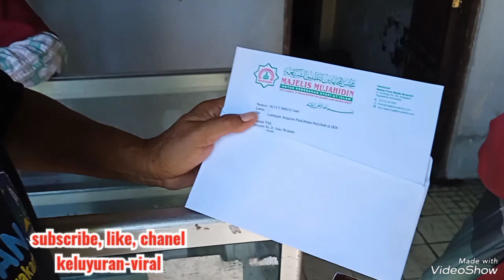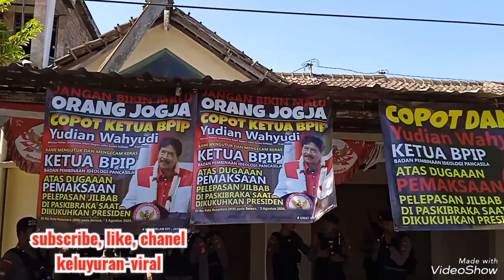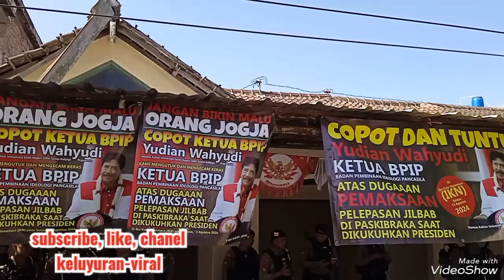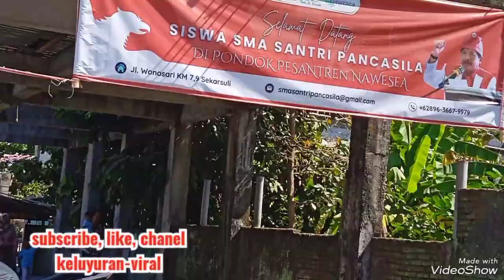Masa Datangi Rumah Ketua BPIP di Yogya